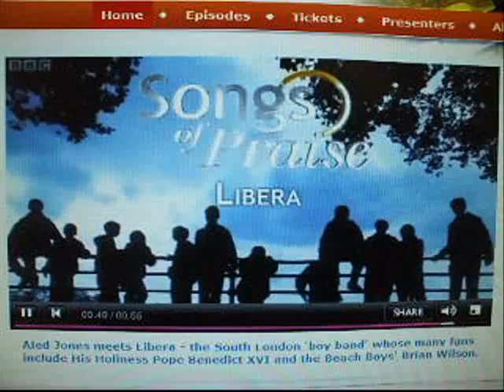Libera SoP Preview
This is a preview of the Songs of Praise programme which will be transmitted on Sunday 25th Jan 09. This is produced solely to promote Libera and their music.